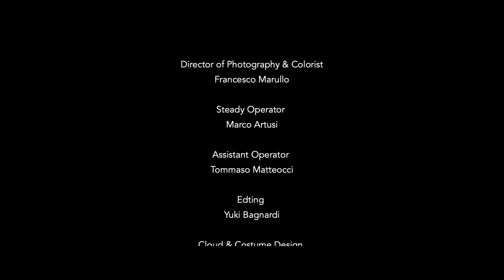CLOUDS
Le nuvole, costantemente in movimento e mai uguali a sé stesse, possono assumere forme che rimandano ad immagini reali e concrete ma saranno pur sempre nuvole, la cui vera essenza non è definita dalla forma che riescono a prendere, ma dalla idea stessa di mutevolezza che esse racchiudono. Per via della loro natura effimera, un modo semplice per definirle è proprio attraverso il concetto di trasformazione.
Come le nuvole, anche l’essere umano può essere visto come un insieme organico di materia in costante cambiamento, non sempre definibile quindi in una forma o categoria.
CLOUDS è un progetto video/performativo che ha l’arduo obiettivo di iniziare un percorso di accettazione, scambio e confronto su cosa voglia dire essere “umani” oggi.

Idea & Coreography MAURA DI VIETRI
Director GIACOMO PELLEGRINI
Director of Photography & Colorist FRANCESCO MARULLO
Steady Operator MARCO ARTUSI
Assistant Operator TOMMASO MATTEOCCI
Editing YUKI BAGNARDI
Cloud & Costume GIUSEPPE PALELLA
Set Designer STEFANO ZULLO
Projections ANTONI OILHACK & NICOLA CORDì
Light Design MARCELLO FALCO
Production FATTORIA VITTADINI in collaborazione con EST PRODUCTION
Music track Bittersweet- Lahar